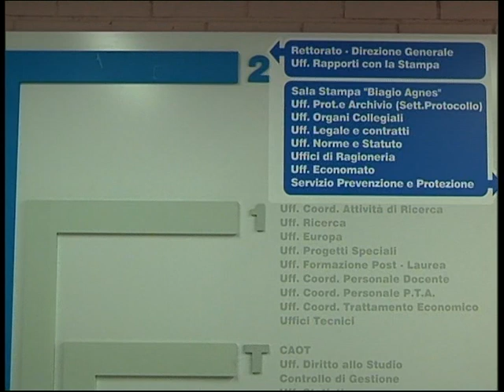SRV OMOFOBIA NESSUN INCHIESTA AL RUGGI 20 giugno 2024